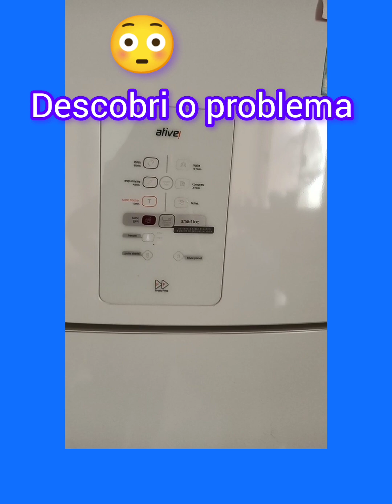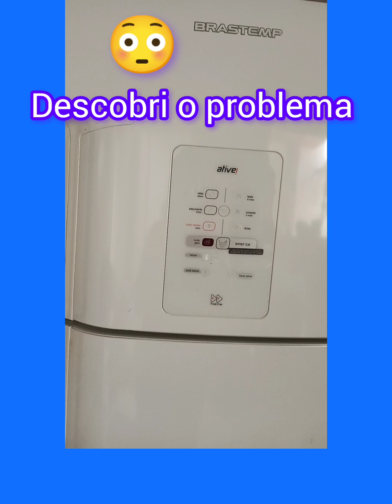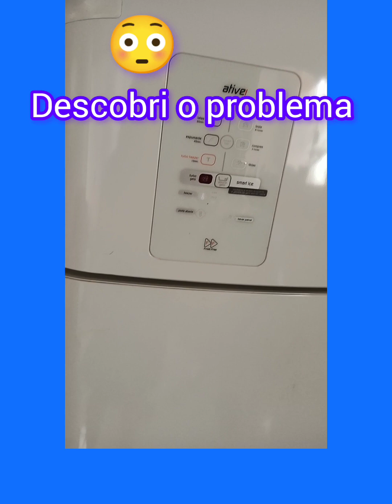😱O cheiro estranho da geladeira sumiu🙏🏻😳😱 Não se esqueça de deixar um 👍🏻 e se inscrever. 🙋🏻‍♀️❤️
Achei o problema de cheiro estranho na minha geladeira. 🙏🏻🙏🏻🙏🏻🙏🏻🙏🏻